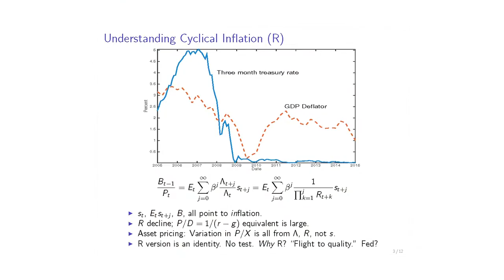Current State: Next Steps for the Fiscal Theory of the Price Level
The theoretical grounding is well established; now it’s time to test the fiscal theory of the price level theory against important economic questions and learn how it works in practice.  John H. Cochrane, co-organizer of a conference on the theory, and Narayana Kocherlakota, former president of the Federal Reserve Bank of Minneapolis, comment.